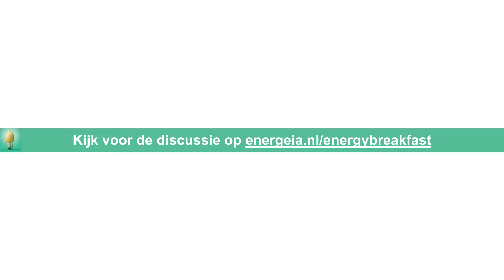Energeia Energy Breakfast 2019 | Han Fennema